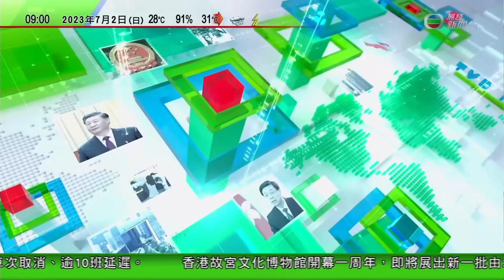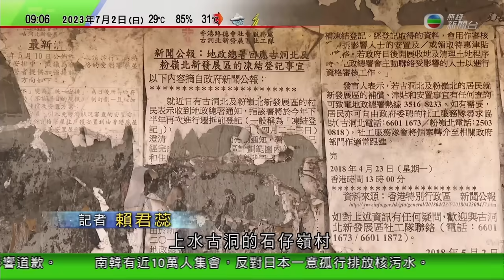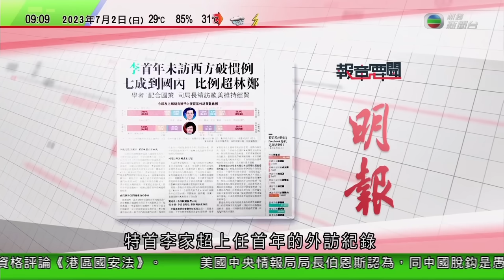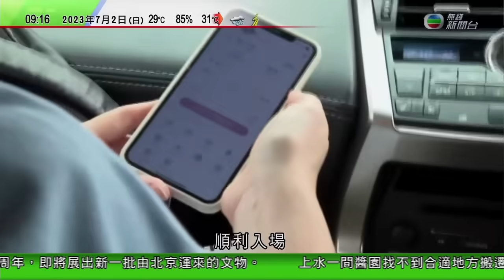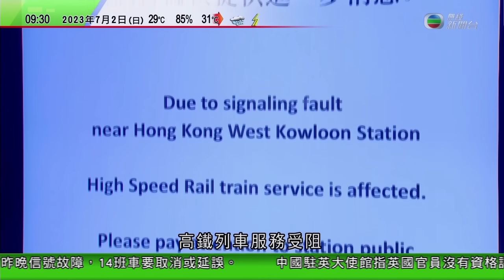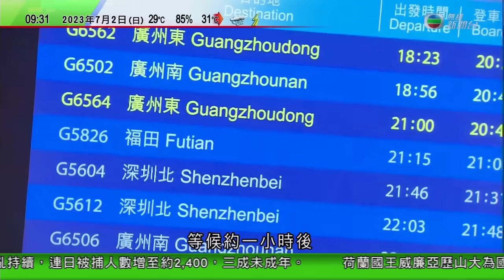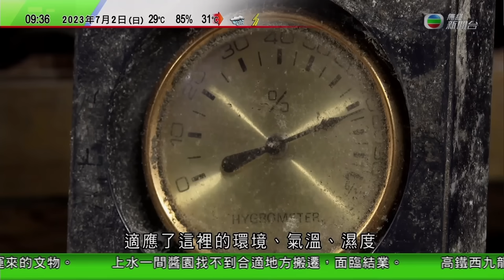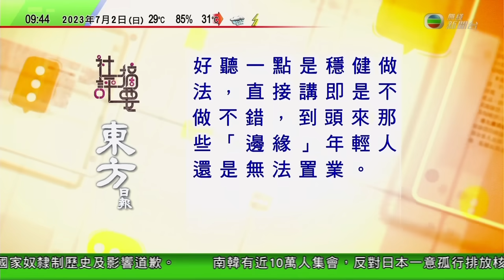0900 無綫早晨新聞｜近2400人被捕三成未成年總統批有人透過社交媒體搧風點火｜英國有官員指港區國安法侵蝕港人權利及自由｜ 伯恩斯指美國需確保保障自身科技優勢等｜2023年7月2日 TVB News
0900 無綫早晨新聞｜2023年7月2日 TVB News

00:00 無綫早晨新聞
00:18 【法國騷亂】近2400人被捕三成未成年 總統批有人透過社交媒體搧風點火
03:39 英國有官員指《港區國安法》侵蝕港人權利及自由 中方堅決反對
14:59 伯恩斯指美國需確保保障自身科技優勢等 稱與中國脫鈎實屬不智